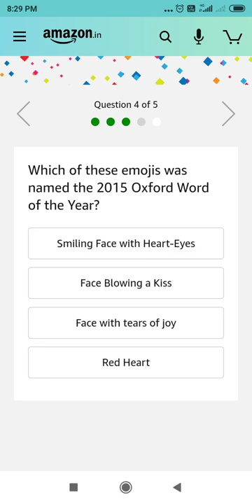Jeremy Burge, the creator of World Emoji Day, founded which of these websites in 2013?